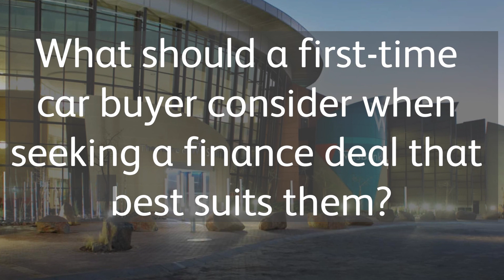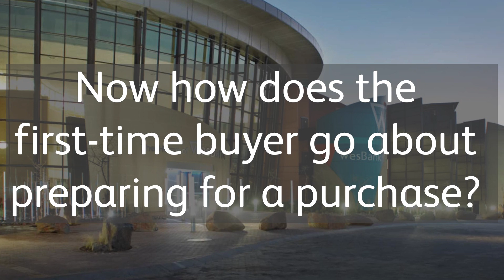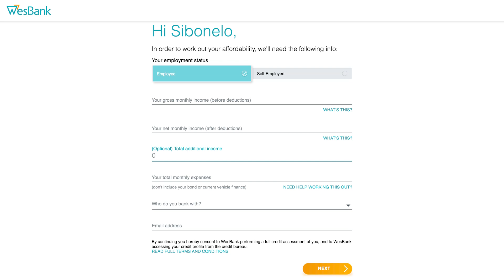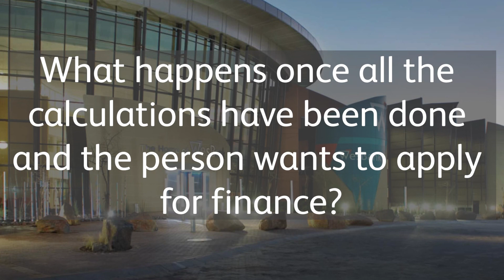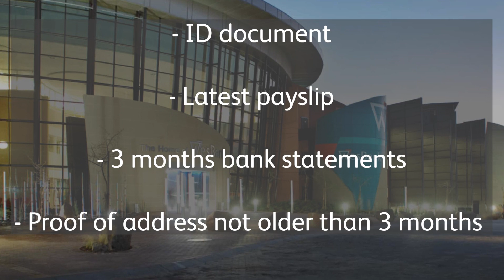ENGLISH: Preparing for a first vehicle finance purchase?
What should a first time car buyer consider when seeking a finance deal that best suits them? In the video below, WesBank showcases its online tools and services that will aid a first time car buyer when applying for vehicle finance.